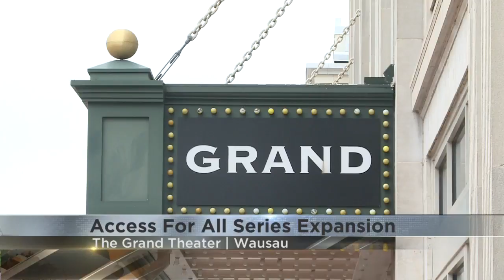Grand Theater expanding its Access for All Series program